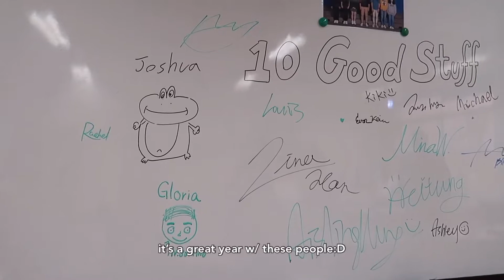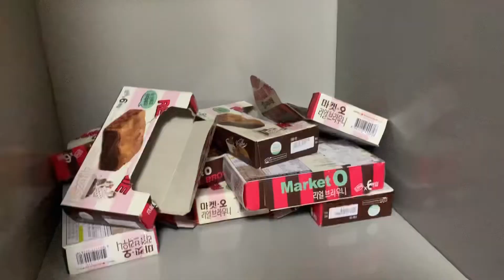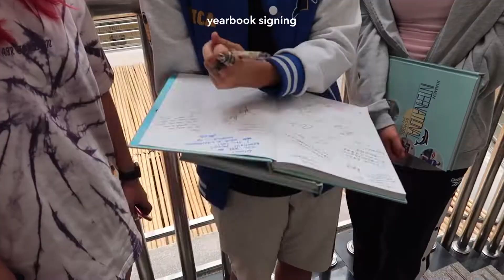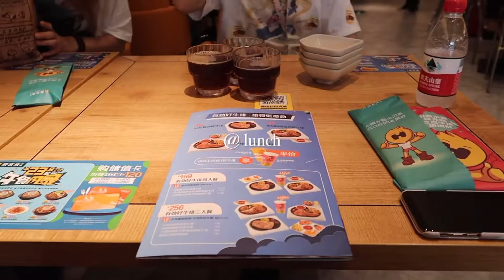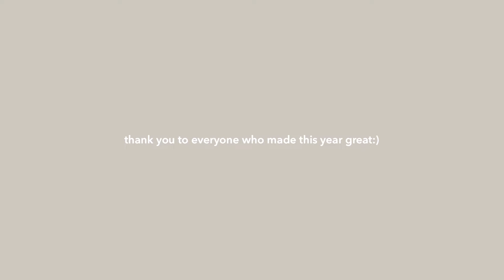last day of school VLOG🥹📓ib sophomore student!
helloo guysss
this video documented my last day as a sophomore in high school hehe
it’s a pretty short video but i hope you still liked it!
tsym for watching!